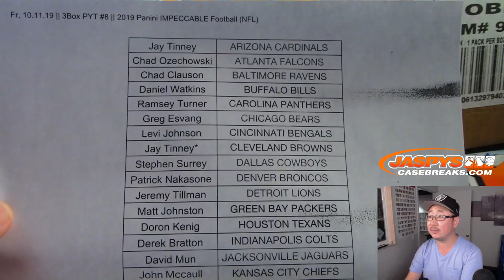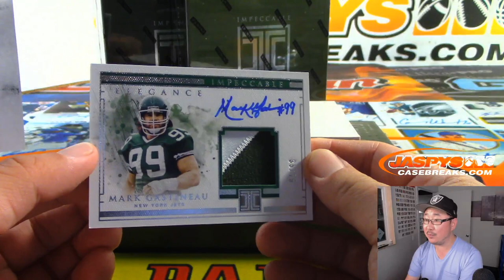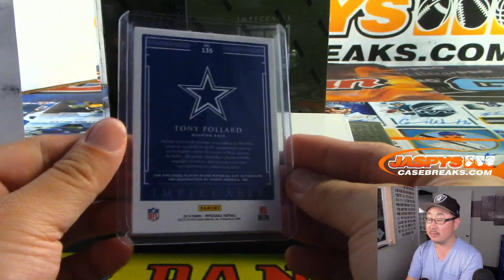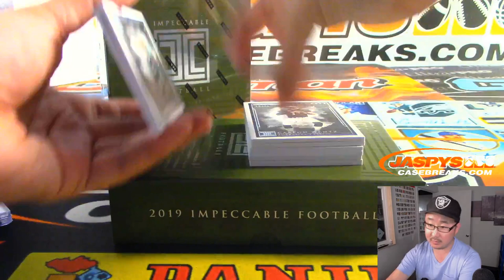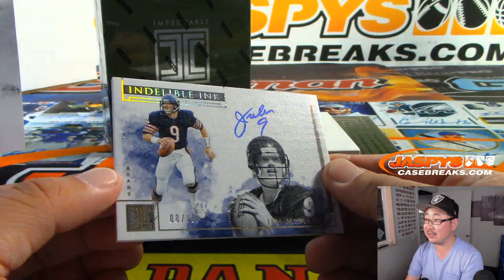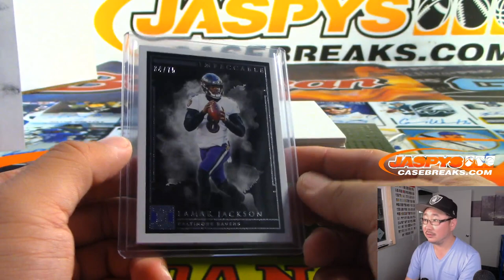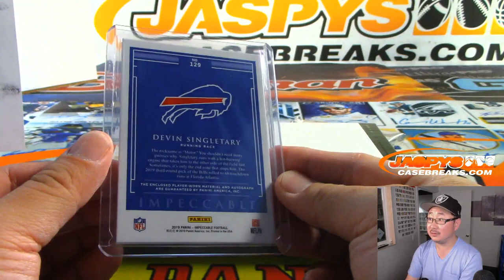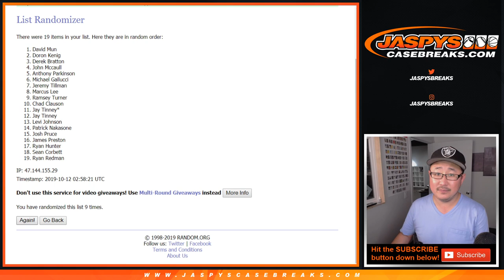Fr, 10.11.19 || 3Box PYT #8 || 2019 Panini IMPECCABLE Football (NFL)